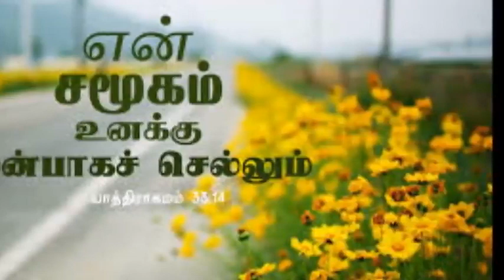THE DANGER OF DOING SEX IN DIFFERENT STYLES